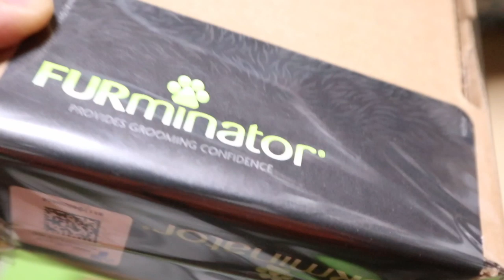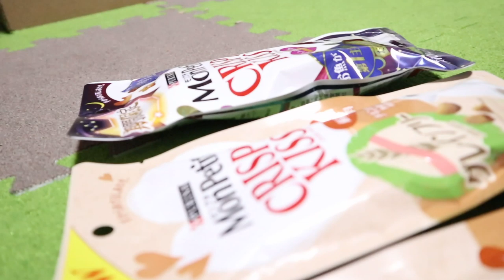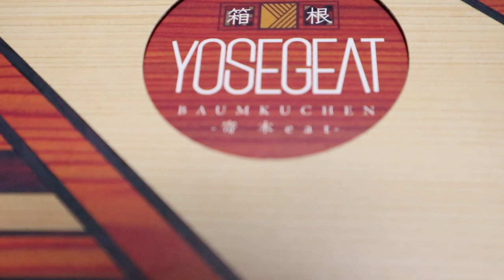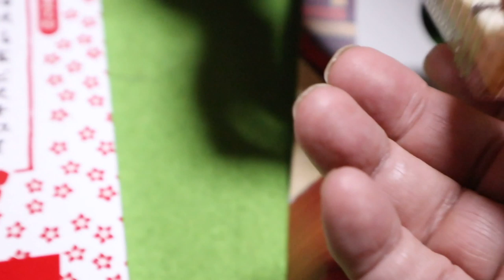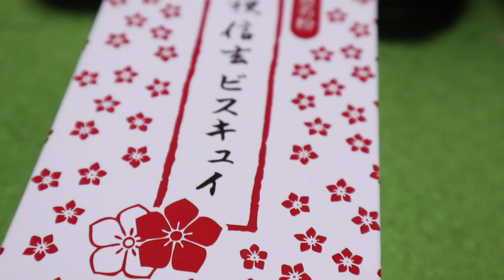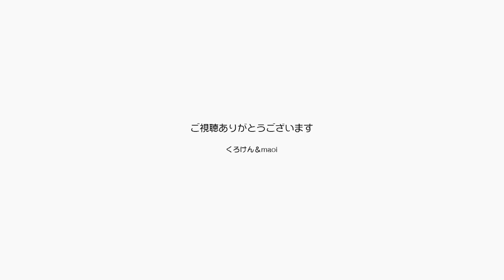ファーミネーターのプレゼントありがとう！びっくり【Jean & Pont 2003】2020/1/20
ファーミネーターもらっちゃった！
ジャンくんもポンちゃんも使って見ても嫌がらずに「これはいける！」と実感。
たくさんの頂き物を本当にありがとうございます。
部屋中に飛び散っている猫毛もだんだん少なくなるかも？

2020年ジャン＆ポンカレンダー
2020年キトンシッティングカレンダー（ラブ、シオン、アンズ、チャコ、カオリン）